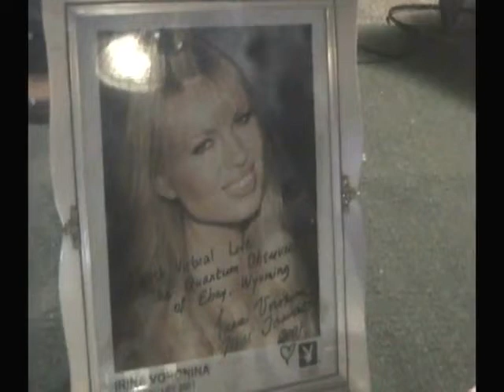"eBay Virtual Playmate", dummy wearing the clothes of/ video and photo by Irina Voronina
Called "the bag lady," the "eBay Virtual Playmate"  installation was up for two weeks in October, 2013. Location: Sean's Neat Stuff store, art gallery and fine dining, located at 111 Grand Avenue, Laramie, Wyoming.

The installation features the "eBay Virtual Playmate" with  the clothes of Irina Voronina, (Miss January 2001) purchased from her on eBay for like $30. Fittingly for an installation put in the ADVICE window of Sean's store, Voronina herself appears in the installation video, giving free advice on how to go to an acting audition (be on time, have fun, etc). She has something like 220,000 "followers" on Facebook. Based on the demographics of viewers of this video, it's safe to assume that all of Voronina's "followers" are male and 40+. She is 36, which is incredible for a swimsuit model.

This rough video was edited for the guy who bought a grey knit blouse of Irina's (for five times what I bought it from her in June on eBay. Thank you). That blouse was (like the Playmate clothes) going to decorate a three model installation called "eBay Wyoming." But frankly, I have other things to do-  than organize and pay for a multi-hundred dollar art installation about Wyoming, so this "Virtual Playmate" became Plan B and it became an easy-to-stage two week little joke for downtown Laramie. My painting "Looking Back, forever 20" is hanging on the wall.  It belongs to the owners of Mizu Sushi who are happy to get it back ASAP. (We) sold six of my paintings to tourists this summer at their restaurant.

The only inquiries about the Playmate installation came from college chicks who wanted to buy the clothes. I'm saving the whole installation, to sell on eBay for $1,000 to some rich addict of Miss January, 2001 (like the Arab punk who posted a photo of his penis on her Facebook page. He's perfect: an Arab dick with $1,000 in pocket change!

I'm taking the installation down tomorrow and may videotape that. I have a lot of video of the making of one element of the installation that didn't 'work out: the "Walk of fame" that the viewer would step on and the video would start. I used poured acrylic and the stuff never dried. But making a video of acrylic drying is about as interesting as... watching acrylic dry. I might re-edit this video, now that I know what the elements look like. I want to keep the addicts informed of the availability of the $1,000 outfit and signed photo.

Nothing means nothing, have a nice day.